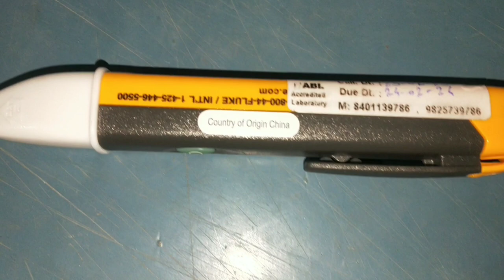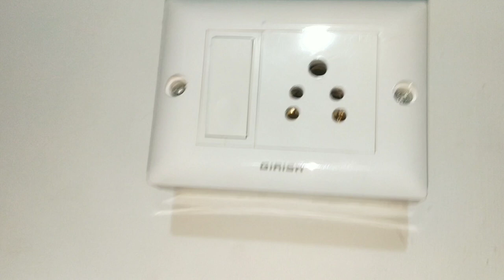Non contact voltage ⚡ detector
non contact voltage ⚡ detactor
how to make voltage detector
voltage detector kaise kaam karta h